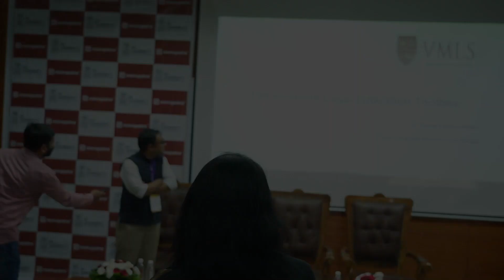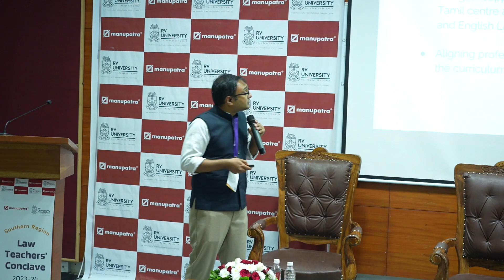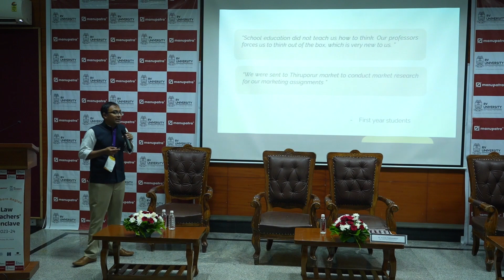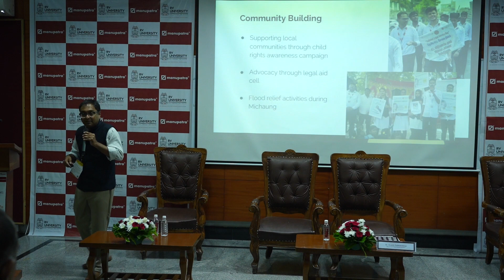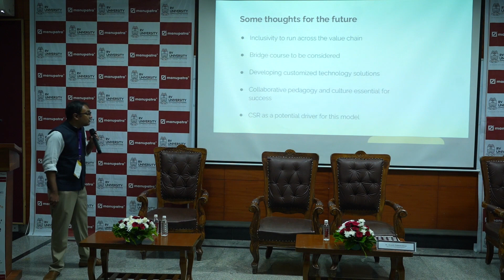Inclusive Teaching: Strategies for Legal Education | by Dr. Ananth Padmanabhan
In this session, Dr. Ananth Padmanabhan discussed how diversity, equity, and inclusion are important themes that have captured our imagination of late, simply because of the pressing needs of society today. Yet, precious little has been done to promote inclusivity within the classroom, as we all vie for learners who come in with strong foundational and language skills. The more the better, as they can then effectively serve as brand ambassadors for our respective institutions. Thinking a little differently, we at Vinayaka Mission's Law School have been experimenting with techniques to ensure that no learner is left behind, and to see to it that even a student who thinks in Tamil can learn the law in English. While nowhere near perfection, our techniques - use of visual learning, translation of materials, activity-based learning approaches, contextualizing the learning content through references to material the learner can relate to, and similar methods - may be of help to the legal educator of today to forge a better learner and a better tomorrow.